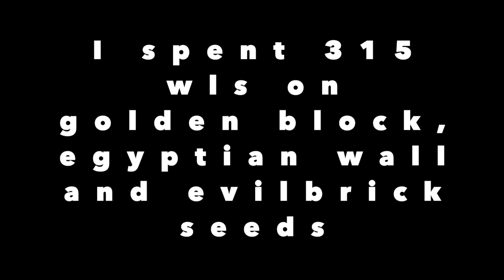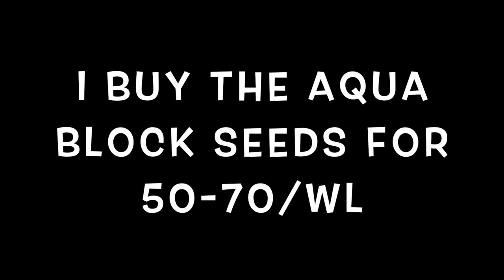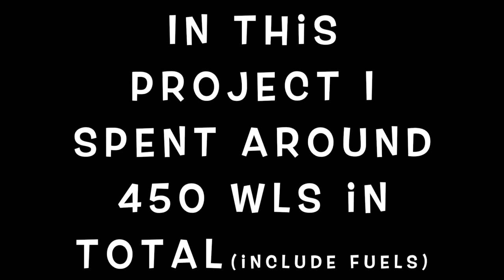Growtopia | How to get rich !! Best mass profit ??